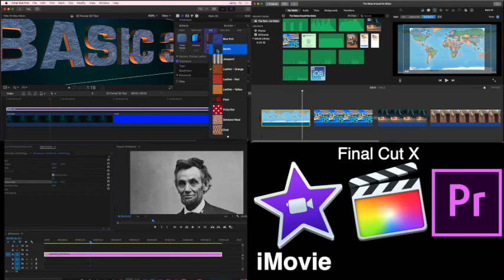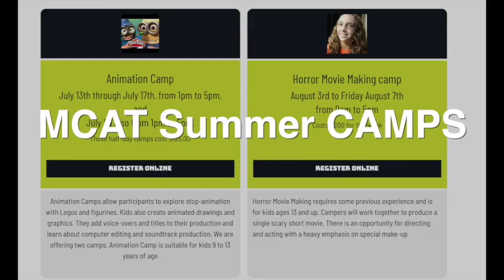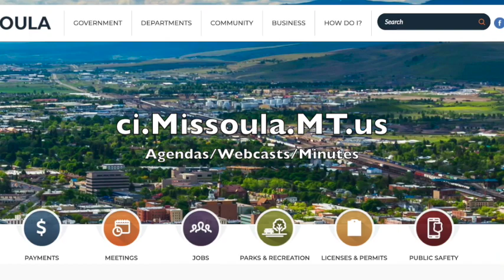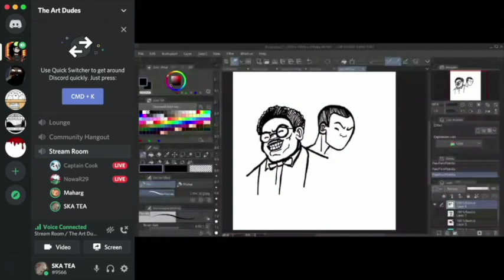Wake Up Missoula 02-19-2021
From the corner of the Last Best Place to the airwaves and more. Scott dives into Dr. Anthony Fauci's visit to Missoula for the Mansfield Dialogues during times of a Pandemic and more. Pre-Critic and Dubbin Stuff is a bit of fun between topics around City Growth, Pollution and the overall state of the World. All here on Wake Up Missoula!